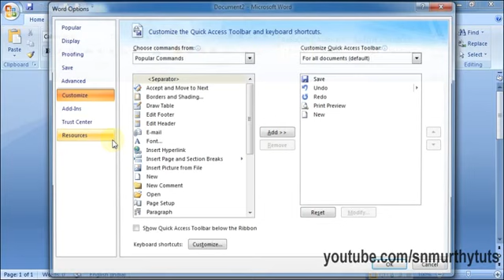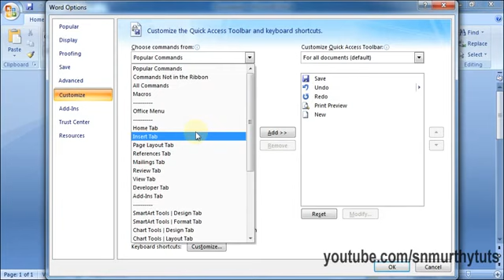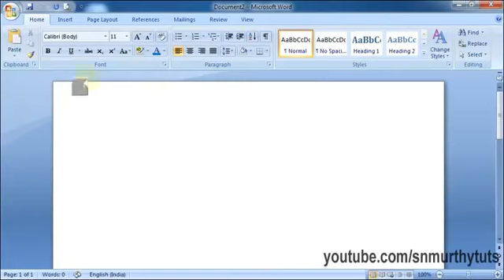MS Word Tutorial in Telugu - Quick Access Toolbar